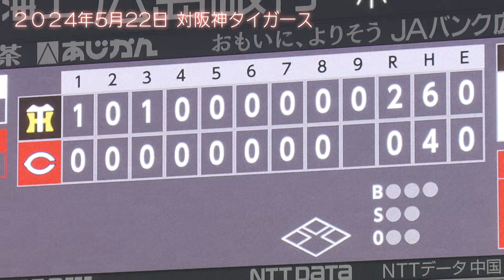【最終回の粘り】最終回勝負強さを発揮した坂倉選手！チーム一丸で逆転まで連想させる絶好機演出！ 【球団認定】カープ全力応援チャンネル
5月22日　対阪神タイガース。
9回裏0－2で負けている場面で敗戦ムードが漂う中、
菊池選手の内野安打をきっかけに2OUT1・2塁のチャンスを作る。
バッターは坂倉選手。阪神・岩崎投手の初球をたたき、
センターにタイムリーヒットを放ち、1点を返す！
その後、2OUT満塁で逆転サヨナラの場面を作り、
バッターは、代打の切り札松山選手。
惜しくもセカンドゴロに抑えられゲームセット。
ただ3連覇した時のように、逆転のカープを連想させるような好ゲーム。
今後のカープ打線から目が離せません。
＊＊＊＊＊＊＊＊＊＊＊＊＊＊＊＊＊＊＊＊＊＊＊＊＊＊＊＊＊＊＊＊＊＊＊＊＊テレビ新広島がオススメするカープの最新情報をお届けするチャンネルです。